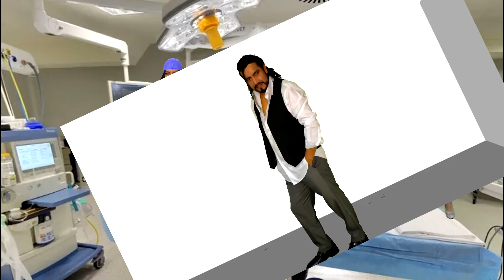Roderick Wilson - Zick Zack en español